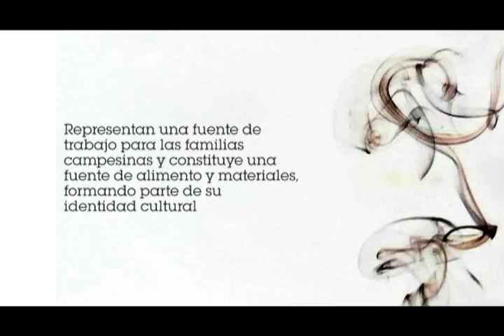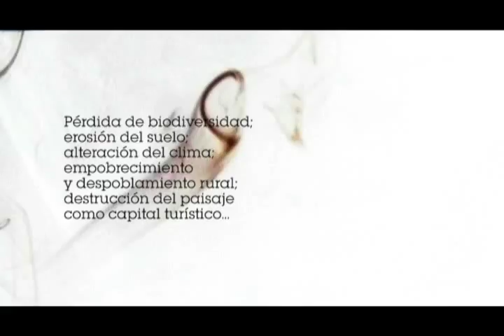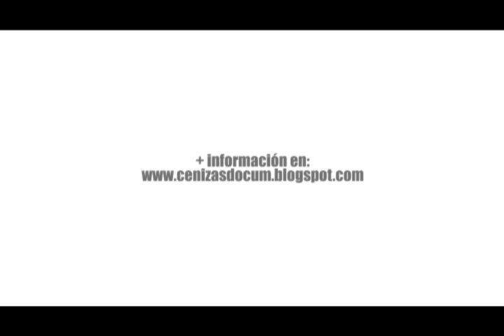Trailer documental "Cenizas"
Cada año, la provincia de Córdoba sufre el embate de los incendios forestales. El frágil equilibrio ecológico, el rápido retroceso de los bosques nativos, la escasez de agua potable y el deterioro de los suelos, requieren de nuestra inmediata atención.
Nuestro proposito es indagar en las consecuencias que esta devastación acarrea para la naturaleza y para los factores sociales, culturales y económicos de la región

Florencia Díaz
Abel Sberna

Asistencia Técnica

Lisandro Heil
Mariana Paolorossi

Entrevistas

Ayelén Koopmann

Ilustraciones

Nicolás Brondo

Música original

Fernando Rivas

Este obra está bajo una licencia Creative Commons Atribución-NoComercial-Sin​Derivadas 2.5 Argentina.

**LA MÚSICA UTILIZADA EN ESTE VIDEO PERTENECE A ÓLAFUR ARNALDS. SOLO LA UTILIZAMOS DE FORMA PROVISORIA SIN INTENCIÓN DE INFRINGIR LOS DERECHOS DE COPYRIGHT DEL AUTOR**